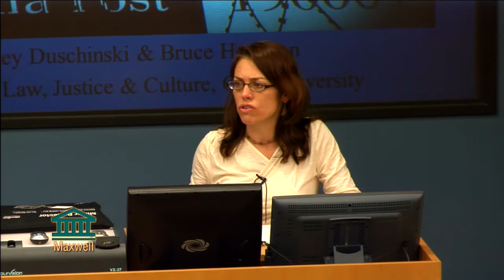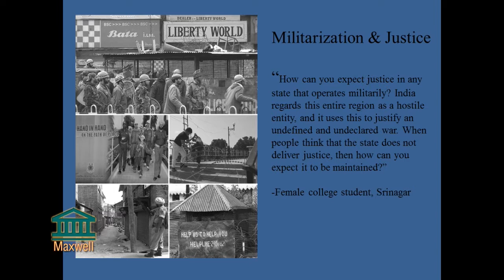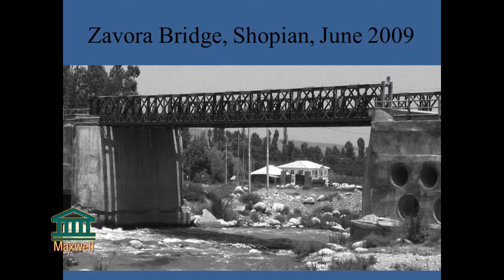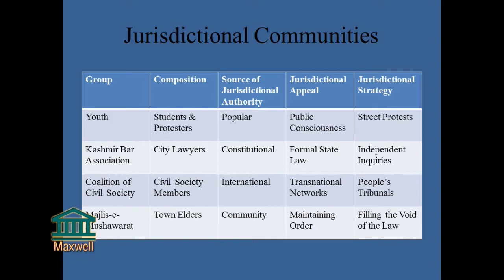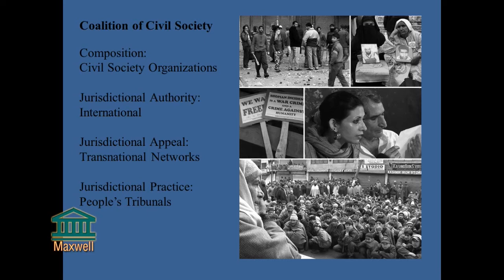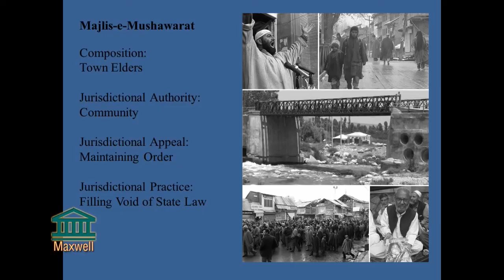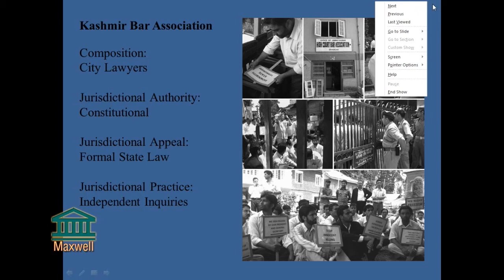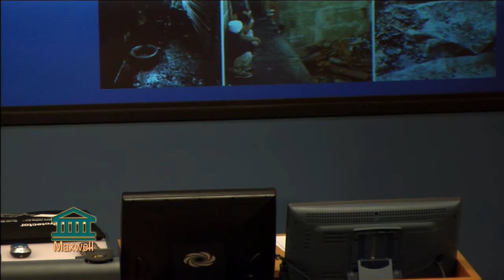Haley Duschinski, Keynote Address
Life in a Militarized Zone: Experiences from Indian-Occupied Kashmir February 8, 2013